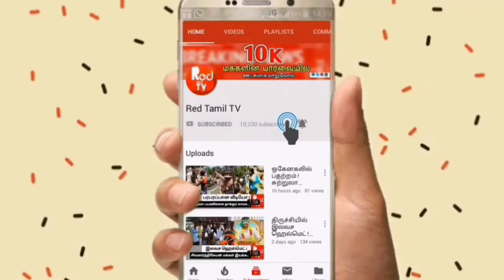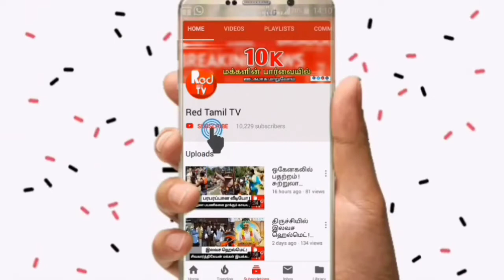திருச்சியில் கூடிய கூட்டம் ! கொரோனா மீண்டும் பரவும் அபாயம்! trichy korona corona | Red Tamil Tv